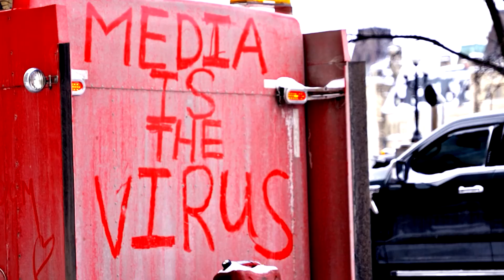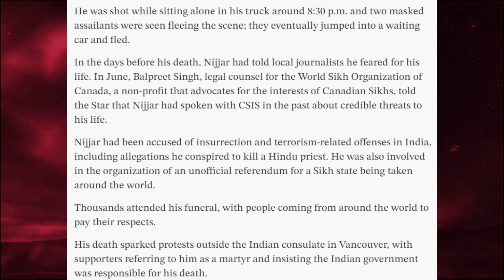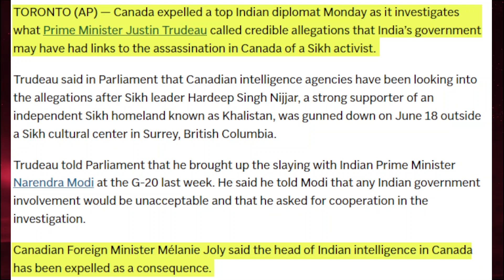Trudeau says CSIS reports Indian Agents ELIMINATED Canadian Citizen